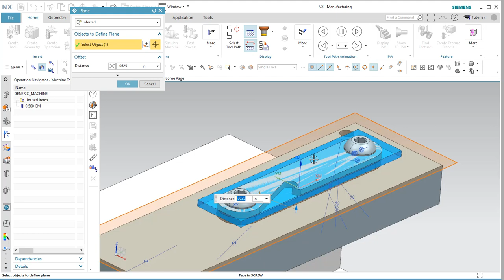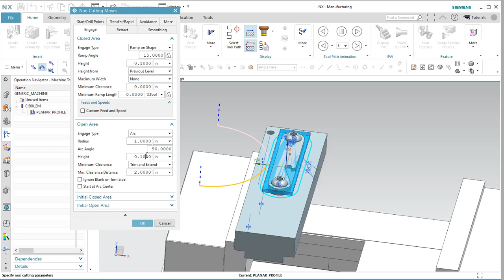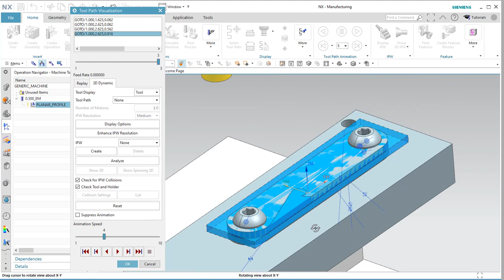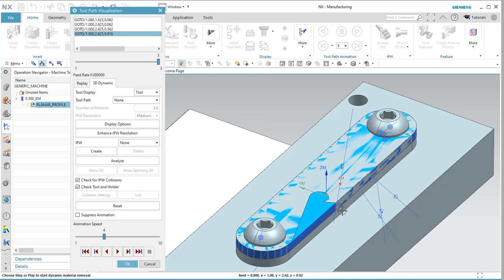NX Planar Profile Example NO AUDIO Class Notes